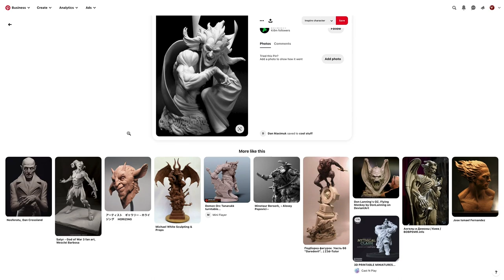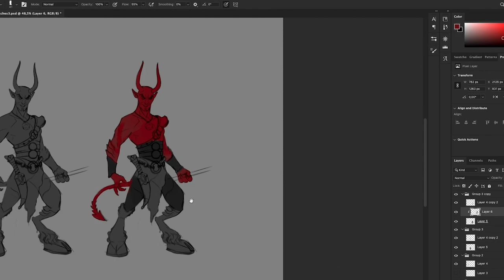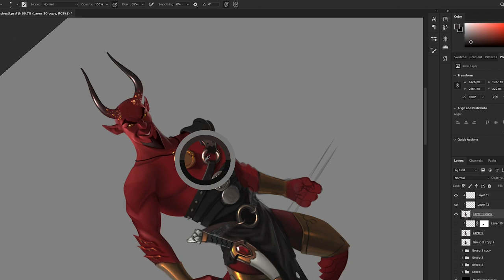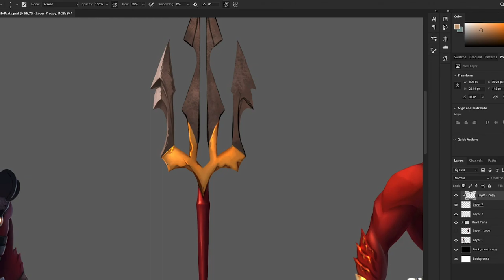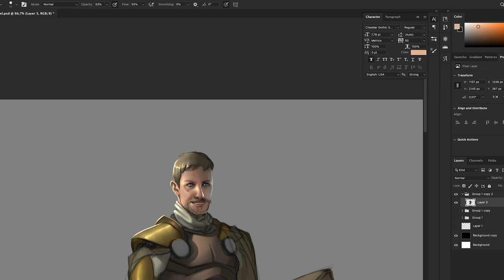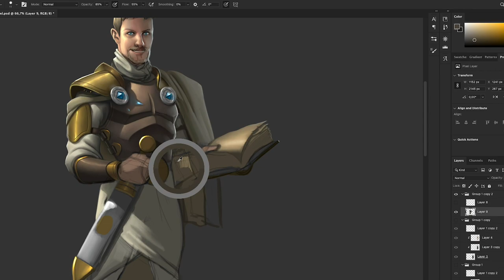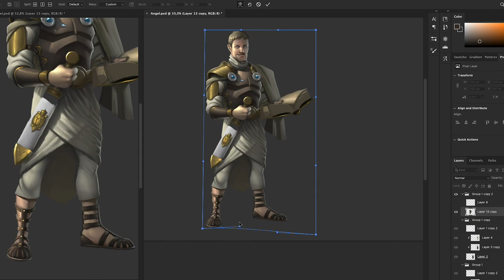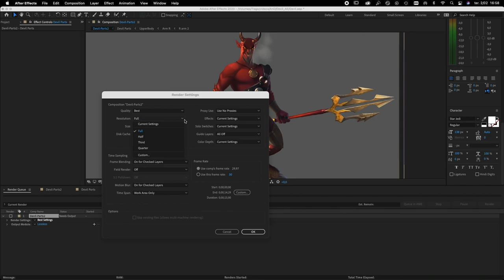Angel and Devil - Creation Process and Animation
The Angel and Devil arch

Hello Everyone,

This time around I bring you my creation process with a final treat /spoiler alert) I got to animate one of the characters , the best part is that I had a lot of fun, as should you when you do your own characters. Anyways, please leave your comments I would like to know your opinions and what would you do different, I think it's always great to share opinions that bring us closer to a better result.

Tiago

Chapters
0:00 Intro
0:21 Reference Inspiration
1:43 Devil Concept
3:26 Devil Rendering Illustration
11:39 Angel Concept
12:54 Angel Rendering Illustration
21:34 Devil animation
24:22 Final Results